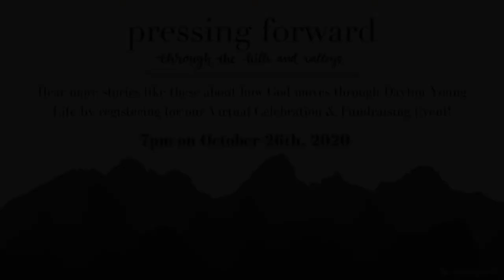My Young Life Leader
Don't forget to register for the Dayton YL Virtual Celebration & Fundraising Event!